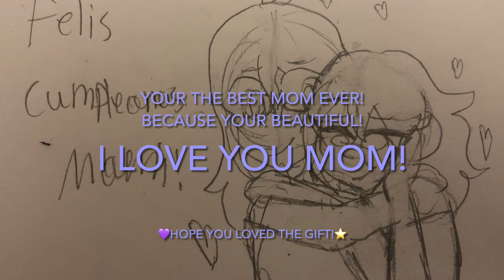Mom loves us (Gift for my Irl Mom)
Hey guys it’s ya girl star and I made a gift for my mom! Yeah I know, it’s Sofia, but I loved that series and I always missed it and that was my childhood too but yeah anyway, I hope you wish her a happy birthday

Yeah I put my mom as lilith because she always remind me of her and I really tried my best to do this video since my mom has been working hard and I thought if I could make her a video so I did and I hope she loves it!

I hope you like this mom, I love you!

BobaTsuyu18 (aka ty lee) as Sofia
Irl mom (aka lilith) as queen Miranda
General Phoenix (aka raimundo) as Prince James
Bailcury g (aka momo) as Princess Amber
Pikachu as the Frog

💜If you don’t like my videos thats fine just click off and don’t comment⭐️